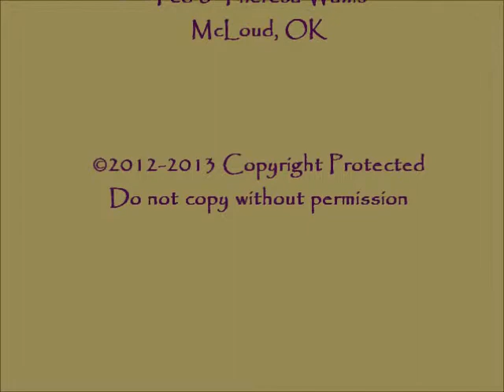Tamara Ross C4D Shawnee Feb 2013